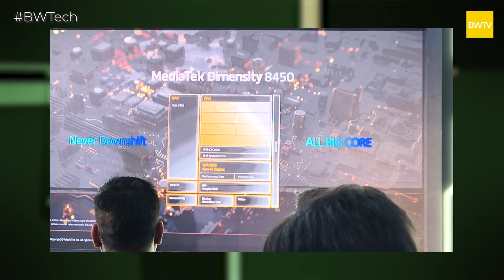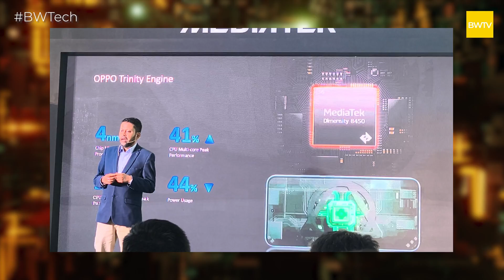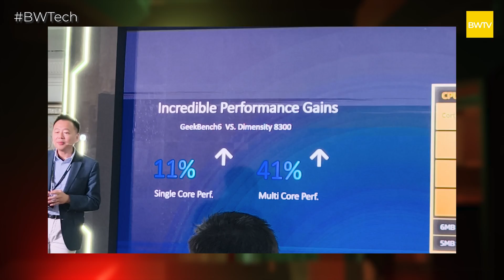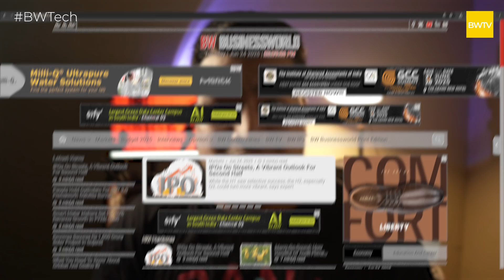MediaTek Launches All Big Core Dimensity 8450 Chip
MediaTek goes ALL BIG CORE with the Dimensity 8450 🚀
With 8x Cortex A725 cores, the 8450 isn’t just a chip—it’s an AI-fueled multimedia powerhouse.
📸 Imagiq 1080 ISP + Miravision for better display and imaging
🧠 NPU 880 GenAI chip
🎮 Big leap in performance & power efficiency over Dimensity 8300
📶 5G-A modem up to 5.17 Gbps

MediaTek has unveiled the Dimensity 8450—its first all big core mobile chipset, built for premium mid-range 5G smartphones. It’s stacked with AI-focused features for streaming, content creation, and gaming.

The chipset uses 8 Cortex A725 cores and the Mali-G720 MC7 GPU, delivering a 41% boost in multi-core performance and 44% better power efficiency over the Dimensity 8300. It’s also packed with the NPU 880 GenAI engine, Imagiq 1080 ISP, MiraVision 980 for display enhancement, and a new EIS engine for buttery smooth 4K 60FPS HDR video. OPPO’s Reno 14 Pro will debut with this chip, with a K-series device on the horizon.

For more tech content, keep following BWTV and BW Businessworld.